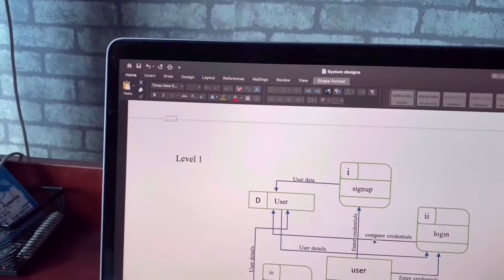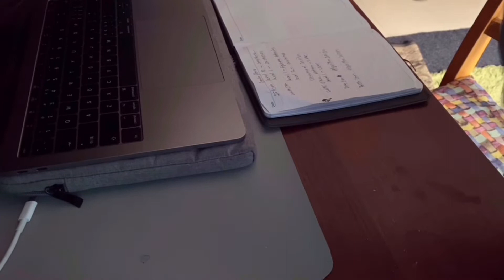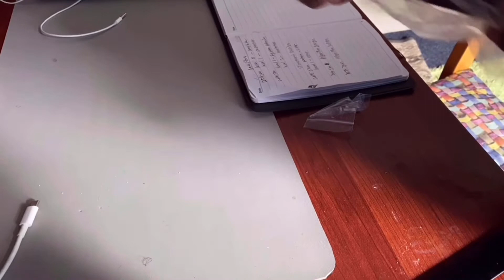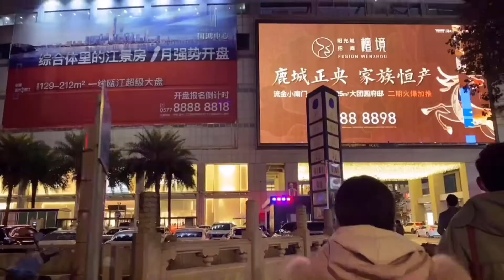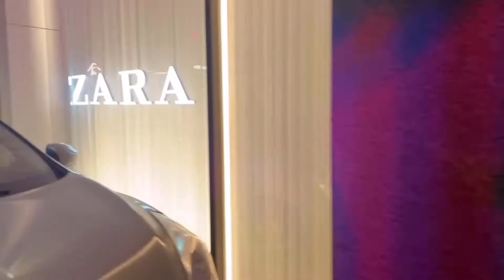A day in the life of Software Engineering Student at wenzhou University